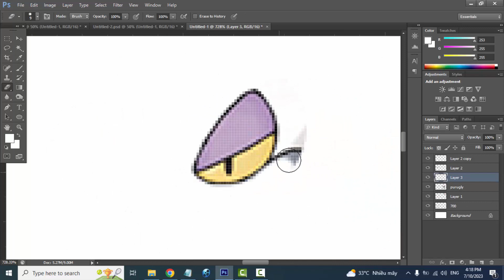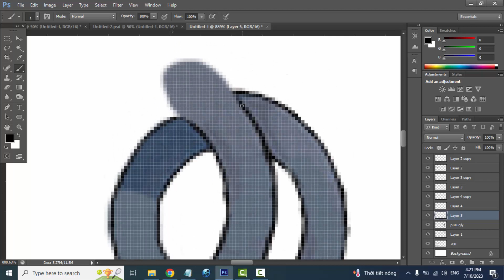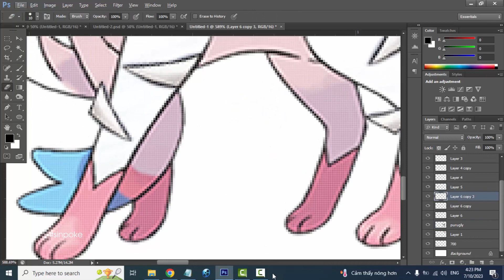Pokemon Fusion | Sylveon + Purugly | pokemon infinite fusion